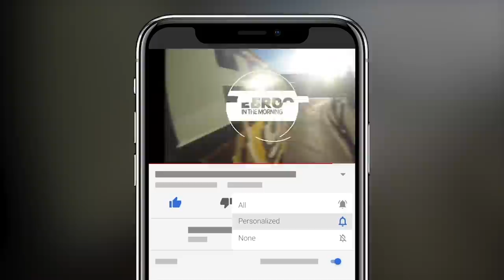New Year, New Ebro, Laura, Rosenberg: How They Are Staying Healthy In 2022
Ebro, Laura Stylez, & Rosenberg On How To Stay Healthy For The New Year, and share their own experiences.